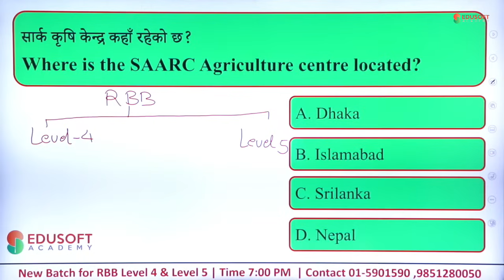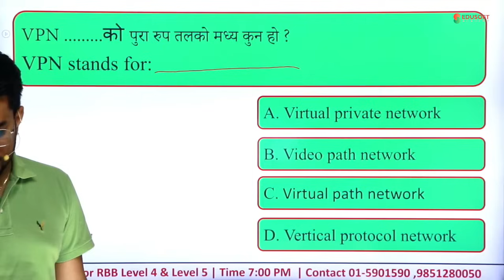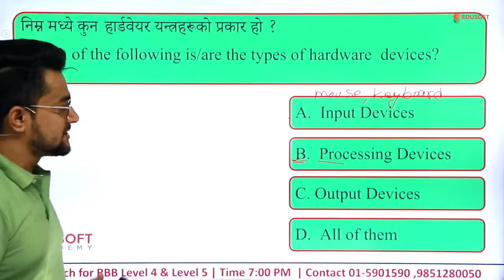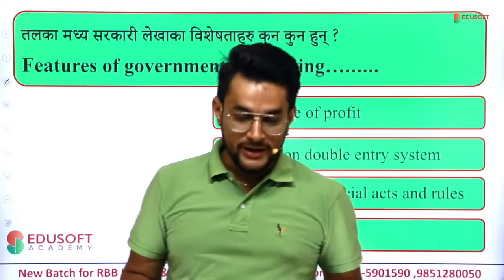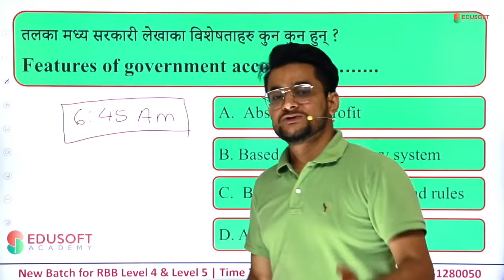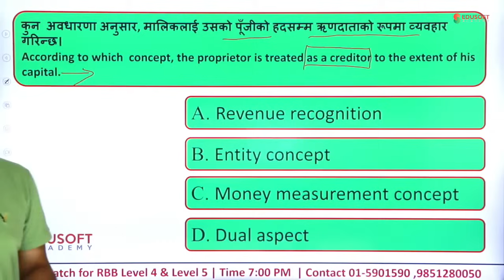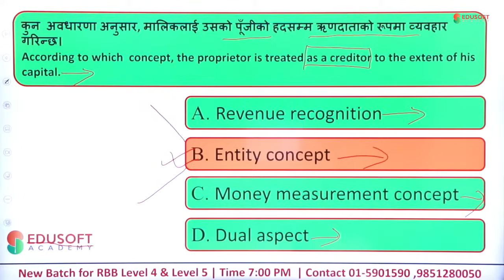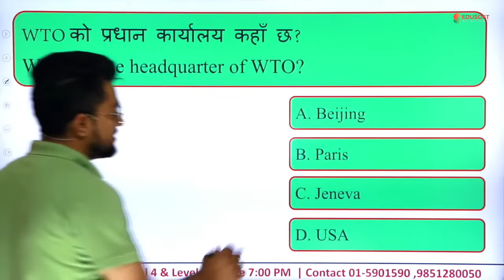Rastriya Banijya Bank RBB Level 4 Free Pre Test Class by Raju Sir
Banking Preparation Classes for  NRB | RBB | ADBL | NBL | Private Banks
Fill this from to register for any banking course mentioned above.

Edusoft Academy मा Live कक्षाका  प्रमुख  विशेषताहरु:
✅ Daily Live कक्षा
✅ Free Back up video सुबिधा
✅ Free Pre-Test 20 Set

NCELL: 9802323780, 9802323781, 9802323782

Active WhatsApp Numbers:  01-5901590,  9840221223, 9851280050